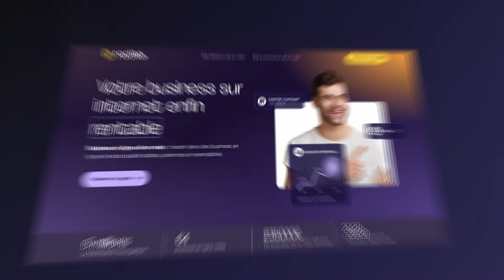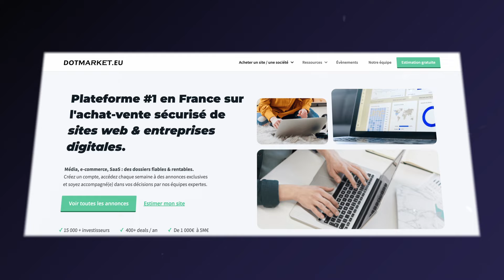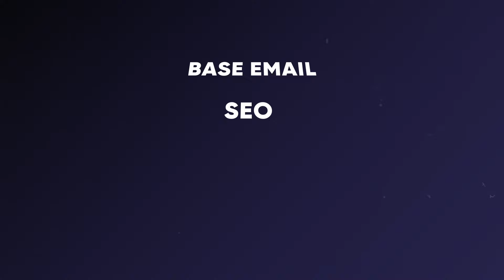Le GUIDE : Acheter ou Vendre Un Site Ecommerce (2024)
Je suis très actif sur LinkedIn si tu veux échanger.

Comment on achète un site ?
Comment définir la valeur d'un Ecommerce ?
Mon expérience sur le rachat de business en ligne

3 points que je vais aborder avec toi dans cette nouvelle vidéo !

Racheter un site un ecommerce n'aura plus de secret pour toi.

RDV sur d'autres réseaux !

Tu souhaites avoir un business en ligne 100% clé en main ?